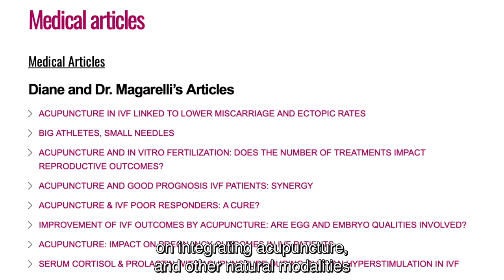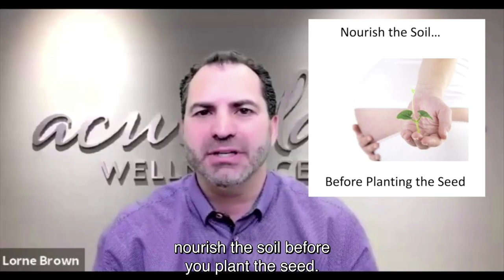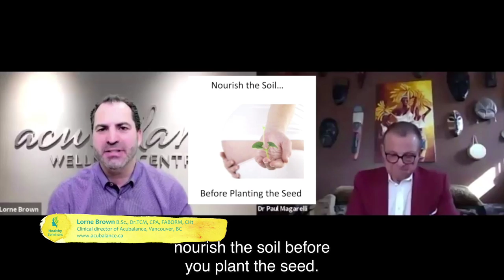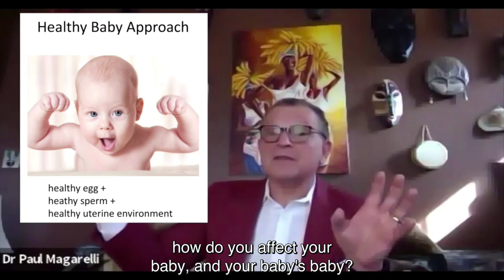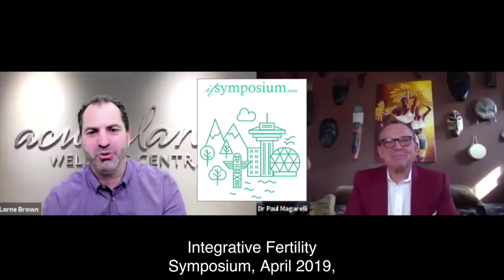Pre-conception Care and Epigenetics health blueprint of your future child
Dr. Paul Magarelli, a reproductive endocrinologist in Colorado Springs, shares what the current data and literature says about what variables you can still control in the weeks and months leading up to an IVF to improve your chances.